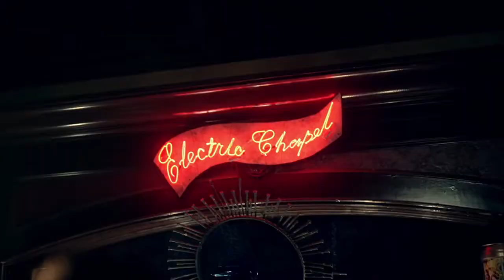Lady Gaga - Judas / HDMV 2011 Born This Way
SINGLE BY LADY GAGA
FROM THE ALBUM BORN THIS WAY
Released April 15, 2011 / * Format CD single digital download
/ * Recorded 2010 / * Studio Gang Studios (Paris, France)
/ * Genre Electro house / * Length 4:09 / * Label Streamline Kon Live Interscope / * Songwriter(s) Stefani Germanotta Nadir Khayat / * Producer(s) Lady Gaga RedOne

LADY GAGA SINGLES CHRONOLOGY
"Born This Way" (2011) / "Judas" (2011) / "The Edge of Glory"
(2011)

"Judas" is a song by American singer Lady Gaga, recorded for her second studio album, Born This Way (2011). It was released by Interscope Records on April 15, 2011 as the second single from the album. Written and produced by Lady Gaga and Nadir "RedOne" Khayat, it is an electro house song about a woman in love with a man who betrayed her. It embodies the incidents that have haunted Gaga in the past, and its core meaning refers to the negative parts of her life that she cannot escape. Gaga has further explained that the song was also about honoring one's inner darkness in order to bring oneself into the light. The artwork for the single was designed by Gaga in Microsoft Word. In spite of a polarizing impact on several religious groups, the song was generally well received by critics, who likened the song to "Bad Romance" with some noting it should have been the album's lead single.

"Judas" received generally positive reviews from most music critics. The song has a similar sound to Gaga's previous RedOne-produced tracks, including "Poker Face", "LoveGame", "Bad Romance", and "Alejandro". It contains three distinct hooks and a house-influenced break down. Gaga explained that the lines spoken during the breakdown talk about her as beyond redemption, regarding the traditional views of what a woman should be. "Judas" initially had a strong sales opening, but was less successful commercially in comparison to Gaga's previous singles. The song reached the top ten of the charts in most major music markets, and also reached the top of the charts in South Korea. A music video for the song was filmed in April 2011, co-directed by Gaga and Laurieann Gibson and co-starring Norman Reedus. It has a Biblical storyline where Reedus played Judas Iscariot and Gaga played Mary Magdalene. The video portrays them as modern day missionaries going to Jerusalem. It included the Biblical story of Judas betraying Jesus, and ended with Gaga as Magdalene getting stoned to death. Before its release, the Catholic League condemned Gaga for the use of religious imagery and her role in the video. However, the video was generally praised by critics and nominated for two awards at the 2011 MTV Video Music Awards. Gaga has performed "Judas" on a number of television shows, including The Graham Norton Show, Saturday Night Live, The Ellen DeGeneres Show, Good Morning America's "Summer Concert Series", and some of her concert tours, such as the Born This Way Ball, artRAVE: The ARTPOP Ball and Las Vegas residency Lady Gaga Enigma.